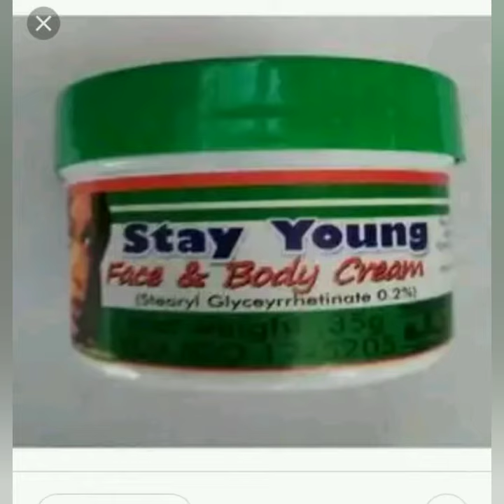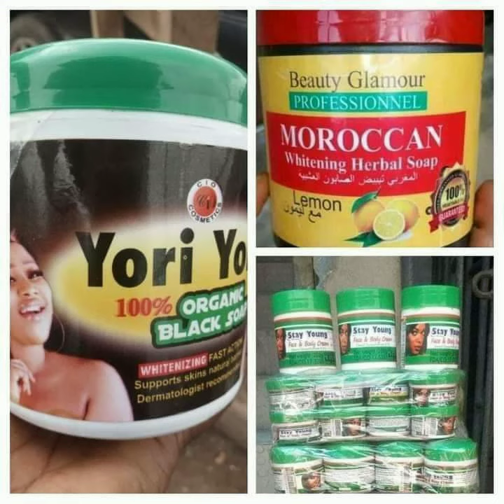Stay young face and body cream. Honest Review.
Stay young face and body cream.